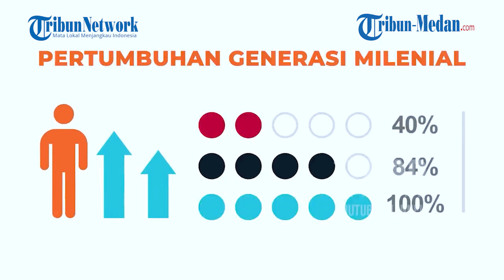JENDERAL Purn Agum Gumelar Ingatkan KSAD Dudung Abdurachman TNI Jangan Mau Dipecah Belah 212!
TRIBUN-MEDAN.COM, JAKARTA - Kepala Staf Angkatan Darat (KSAD) Jenderal TNI Dudung Abdurachman menggelar silaturahmi dengan para Purnawirawan TNI AD.